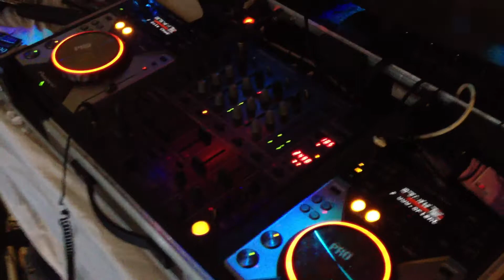FLASH PUB DJORIENTAL DJOCCIDENTAL DJMIXTE DJANIMATEUR ANIMATION LIVE BY DJTAHAR5726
OU DJTAHAR DJMARIAGE DJORIENTAL VIA FACEBOOK